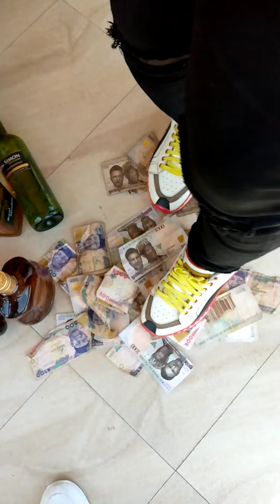Birthday swag,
how i spray money like wiskid on